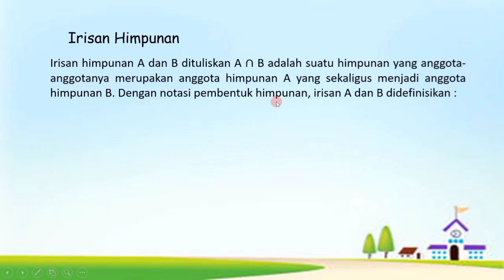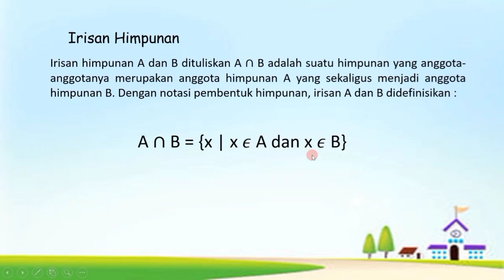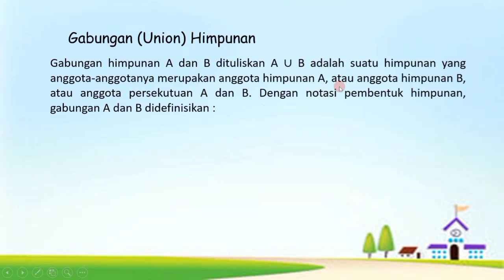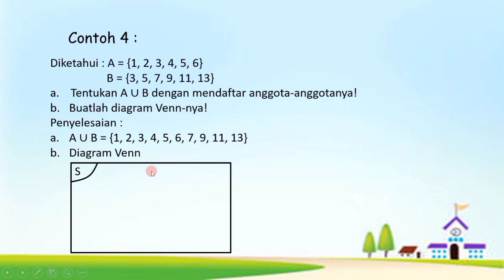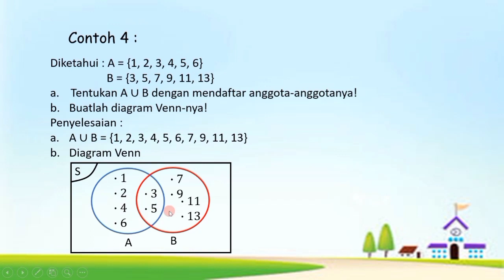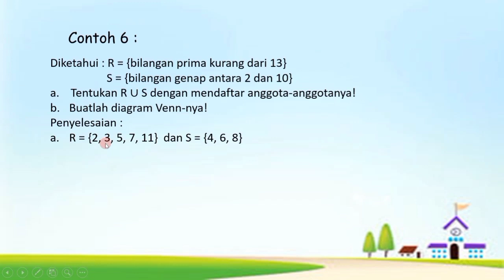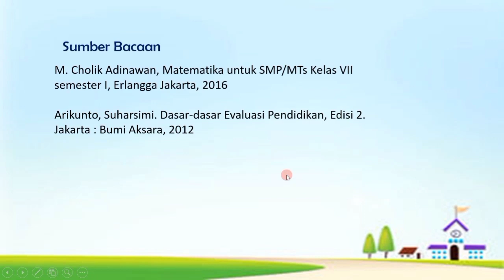Irisan Himpunan dan Gabungan Himpunan-pakgurutotok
himpunan, irisan himpunan, gabungan himpunan, pakgurutotok,